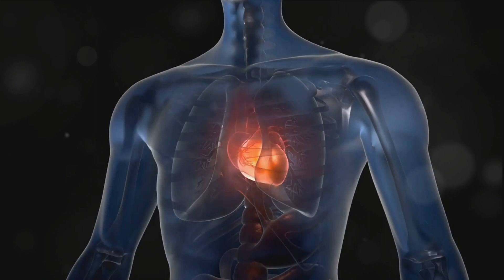"Nature's Symphony - Harmony in Abstract"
🍃 Dive into the soothing embrace of "Nature's Symphony-Harmony in Abstract," a visual journey that seamlessly weaves together the beauty of nature and the artistry of abstraction. 🎨✨ Join me as we unravel the gentle choreography of organic shapes and calming colors, creating a tranquil visual experience that mirrors the harmonious essence found in the natural world.
This video is a celebration, a tribute to the often-overlooked symphony that plays in the background of our daily lives. Take a moment to unwind, breathe, and appreciate the subtle beauty that unfolds amid the hustle and bustle. Let the calming visuals wash over you, revealing the intricate dance of nature through the lens of abstract art.
Join me in this unique celebration where abstract art becomes a vessel for capturing the gentle rhythms of our planet. Hit play and let "Nature's Symphony-Harmony in Abstract" be your gateway to a tranquil escape, an invitation to connect with the harmonious dance of the natural world. 🌿🖌️